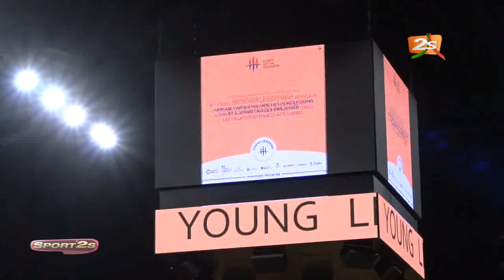🔴SPORT 2S: LES DIFFICULTÉS DU FOOT LOCAL: CAS SOULEYMANE SYLLA | LUNDI 09 MAI 2022